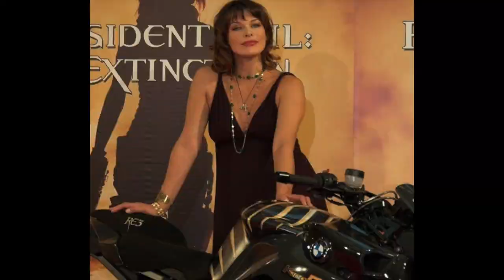The Most BADASS Female Motorcycle Riders of All Time - Women Who Really Ride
The most badass females to ever ride a motorcycle, and they actually ride... or rode, as the case may be. Rockers, bikers, celebrities, performers, icons, racers and two-wheel pioneers.

Apologies to Catherine Bell, Kate Hudson, Elsa Patakay, Jamie Alexander, Caprice Bourret the Van Buren sisters, who all probably should have made the cut, but I was trying hard to keep the video at ten minutes.  I have a suspension they'll make the next version when I get around to making one.

Have any that should have made the video been left out?  Please mention them in the comments.

The Most BADASS Female Motorcycle Riders of All Time - Who Really Ride